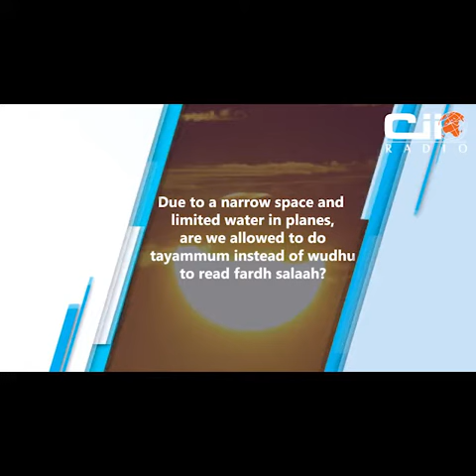CII - Wednesdays from 7-9pm Q&A session